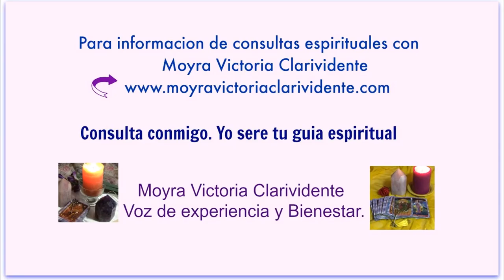COMO PREPARAR UN JARABE ESPECIAL PARA RECUPERAR ENERGIAS- Moyra Victoria Clarividente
COMO PREPARAR UN JARABE ESPECIAL PARA RECUPERAR ENERGIAS, Es el video que les traigo. Este es un jarabe preparado con berros, miel de abeja y vino tinto, especial cuando hay problemas de falta de energia, cansancios etc.Es un jarabe que yo le llamo el jarabe de la vida. Espero que les guste, mucha suerte y bendiciones.

Este video tiene Copyright y cualquier copia obtenida para hacer publicidad en otros canales para tener bienes lucrativos, seran reportados a YouTube de Inmediato.